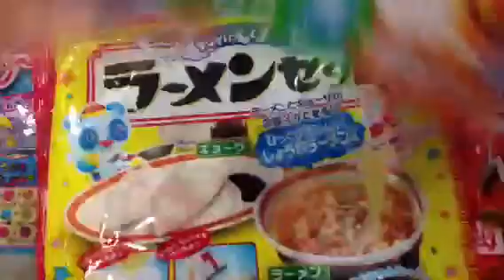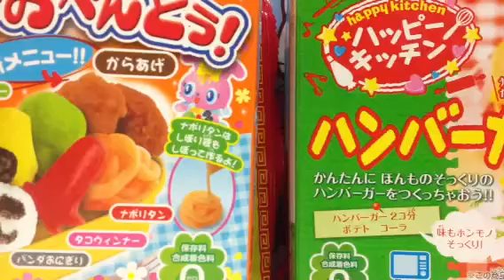KAWAII HAUL!!! ^_^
So yeah ... Super lucky to get the last ones in the shop , please don't ask where I get this ... But if u wan maybe we could trade places :)))